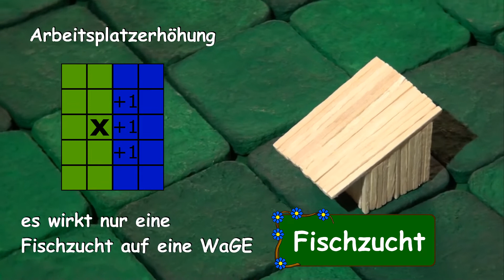Fischzucht (S-d-W)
Ein kurzes Video von einer Fischzucht aus dem Brettspiel 'Spiel der Welten'.

RedBubble
Shopname: S-d-W
Mit einem Einkauf bei RedBubble unterstützt ihr mich mit 20% des Verkaufspreises. Bitte achtet darauf, dass das Design, nicht mit der Form des bedruckten Gegenstandes in Konflikt steht (z.B. Handyhüllen, Reissverschluss vom Kapuzenpully). Bitte gebt mir Feedback über Qualität des Druckes, des Stoffes und der Grafik.